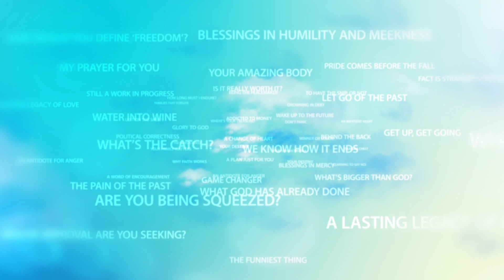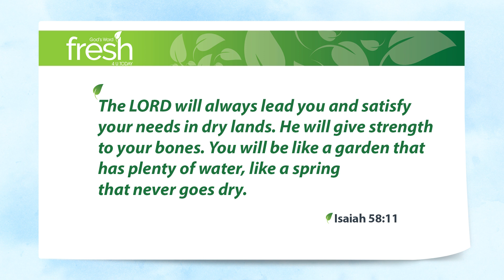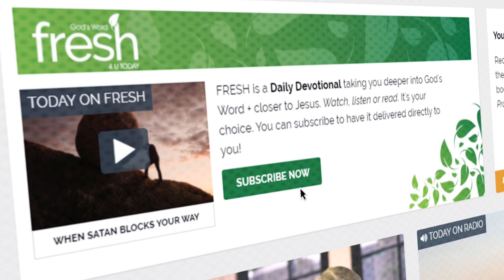Are You Wilting?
It’s a sad thing to see a beautiful pot plant wilting, drooping, dying, because someone forgot to water it. It’s even sadder still to see a person whose life looks a lot like that wilting pot plant.

I have a confession to make. There have been times when the pot plants on my apartment balcony have been wilting because yours truly forgot to water them. The sun beats down, the soil dries out, and they start to die.

And I know that there are some people who feel as though their lives fit that picture pretty darned well. There are times in our walk with Jesus when He seems to take a step back and we feel all alone. It feels like, instead of that vibrant, abundant life that He promised, well … it feels like we’re dying.

Just in case you ever find yourself in that place, I want to share a Word with you today. A promise from God that you can depend on … because right in that place, He wants you (and me) to learn to trust in His Word, and to trust in Him. Are you ready? Here it is:

Isaiah 58:11 The LORD will always lead you and satisfy your needs in dry lands. He will give strength to your bones. You will be like a garden that has plenty of water, like a spring that never goes dry.

Would you please notice that word “always”? Other translations say “continually” – in other words, without ceasing, without ever giving up on you, without ever deserting you. “I will never leave you or forsake you” is as true today as when Jesus first said it.

So how do you get that living water? Where do you find that strength for your bones? Draw close to Jesus.